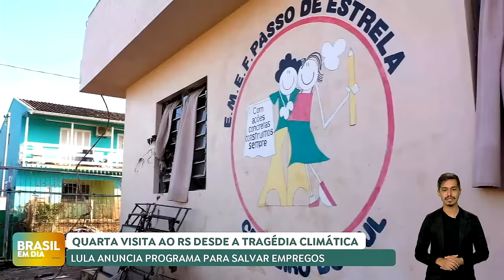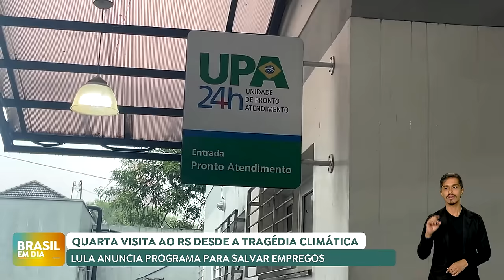Lula anuncia programa para salvar empregos no Rio Grande do Sul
O presidente Lula visitou o Rio Grande do Sul pela quarta vez desde a tragédia climática que atingiu o estado. Acompanhado de uma comitiva de ministros, Lula anunciou um programa para ajudar os empresários e salvar empregos, além de outras medidas de apoio à reconstrução do estado, como o pagamento de dois salários mínimos aos trabalhadores atingidos e a compra de moradias.